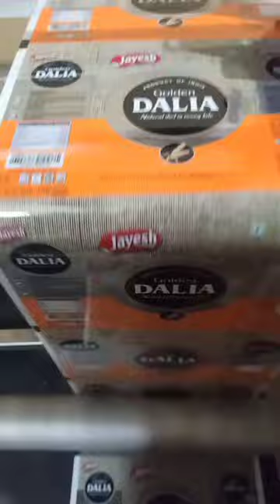dalia roll printing on hydraulic rewinder machine with Domino printer